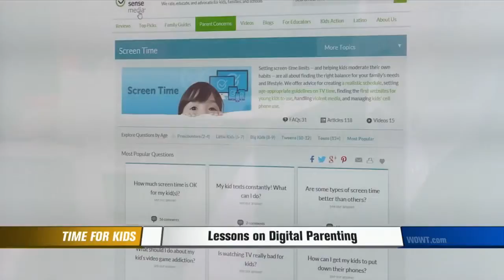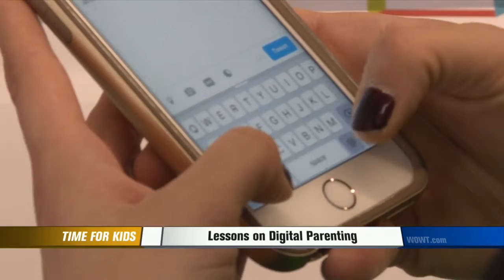Lessons on Digital Parenting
Common Sense Media is hosting a series of informational seminars throughout March.